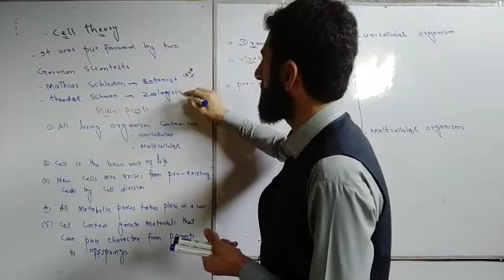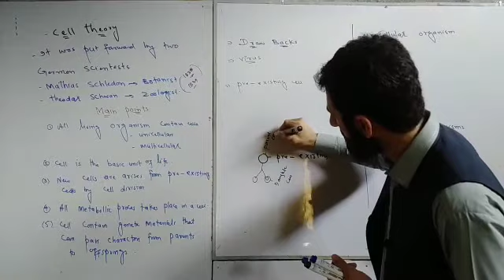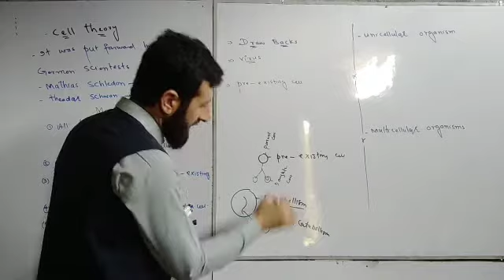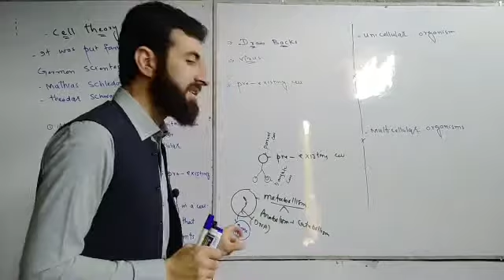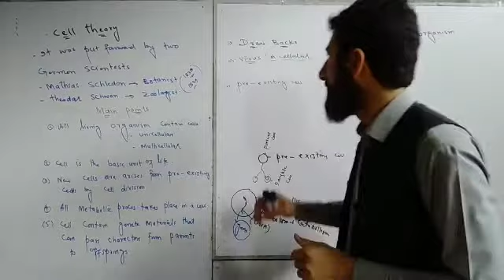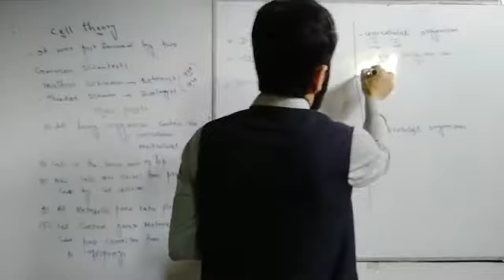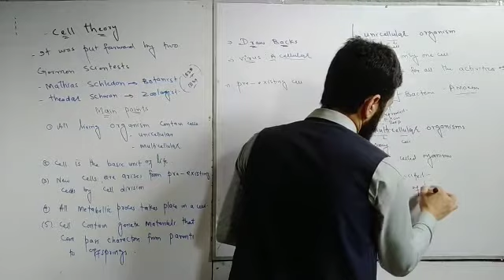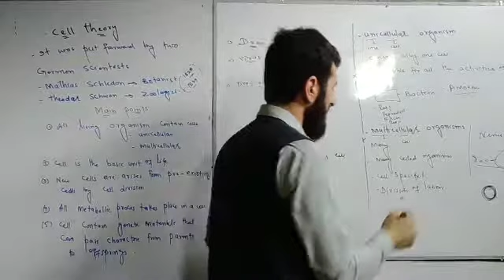cell Theory explained easily in urdu by Manaris khan